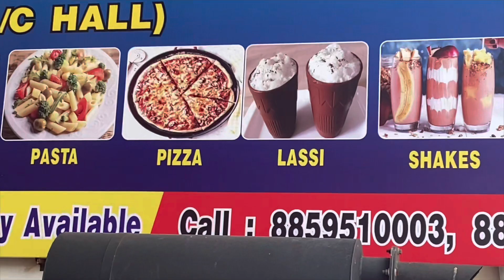Mummy Papa ki anniversary pe hua hamare sath SCAM😢| Haridwar | Day-1| Simran Gulati